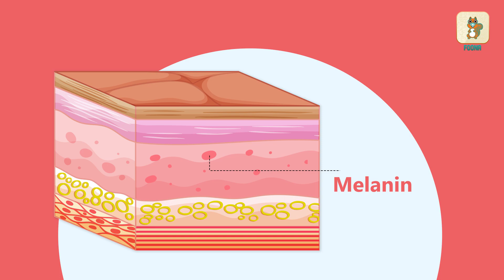Band-Aid Of All Colours|A fight against racism|Melamine & Human Skin Colour|Current Affairs for Kids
Soon there will be Band-aids to match many skin colours. Rise above racism!
Do you know which chemical is responsible for varying skin colour in humans?